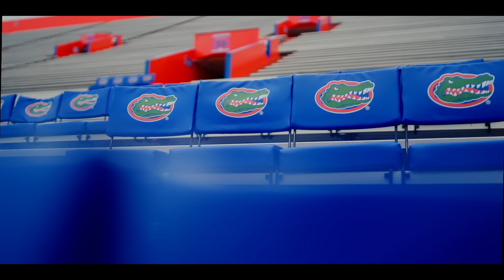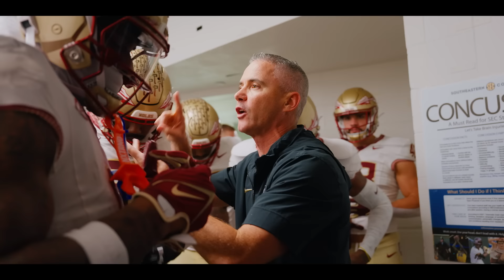2023 Cinematic Recap: at Florida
No. 5 Florida State capped a perfect 12-0 regular season with a 24-15 win at in-state rival Florida that clinched back-to-back state championships as FSU finished off a season sweep of the other "Big 3" programs in the state for the second straight year. The Seminoles completed the seventh unbeaten regular season in program history and became the fourth FSU team to reach 12-0 in a season. Florida State was led offensively by running back Trey Benson's career-high-tying three touchdowns and 95 yards on the ground. Keon Coleman's 34-yard punt return in the 4th quarter began the go-ahead drive as FSU outscored the Gators 24-3 to end the game. On defense, Jared Verse was constantly in the backfield as he registered a career-high 2.5 sacks, 3.0 tackles for loss and six total stops. Linebacker Kalen DeLoach ended UF's last-gasp comeback attempt by grabbing the game-sealing interception, completing a 4th quarter in which the Seminoles held Florida to minus-15 yards of total offense.